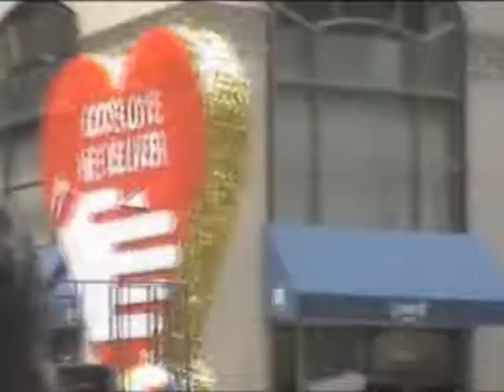2003 PHil Trade